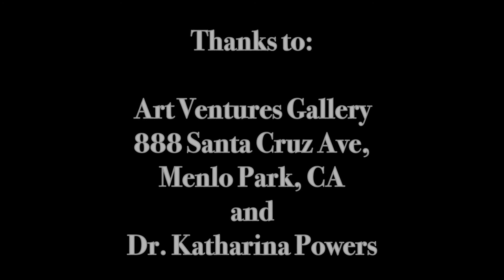Art Ventures Gallery: Stanford's Climate and Energy Solution in Perspective with Michael Killen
Dr. Katharina Powers announces the Art Ventures Gallery Speaker Series:   Stanford’s Climate-Energy Investment In Perspective: Art, Politics, and Science.  This nine-day art and speaker series help the general public, and the business and investor communities deepen its understanding of why the university invested in under-reported energy technology, to reduce costs, greenhouse gas emissions and water.  It enables other organizations to discover an approach that might help them reach their climate and energy goals,  including that of California reaching one of its six climate-change goals.
Michael Killen, talk show host and painter, starts the series by sharing why he painted “Stanford’s  Climate and Energy Solution” (6ft x 15ft).  Dr. Powers said, “Artists do not usually paint important developments or speak on global business opportunities.” Michael discusses the challenges of helping viewers “see” what Stanford has accomplished.
Confirmed speakers and schedule:
February 16,   Sat  5:00 PM – Opening Reception featuring Michael Killen, Artist & Talk Show Host
February 18,   Mon  6:30 PM – Open
February 19,   Tues  6:30 PM – Jan van der Lee, Ph.D., VP R&D, EDF Inc. (Electricity of France)
February 20,   Wed  6:30 PM – Joe Stagner, Executive Director, Sustainability & Energy Management, Stanford University
February 21,   Thur  6:30 PM – Alex Cannara, Ph.D., Nuclear Energy & Ocean Change Advocate
February 22,   Fri    6:30 PM – Ripudaman Malhotra, Fellow: American Chemical Society & Co-author: A Cubic Mile of Oil
February 23,   Sat   5:00 PM – Nicole Kemeny, President, 350 Silicon Valley
February 26,  Tues  6:30 PM – Pat Burt, Former Mayor, City of Palo Alto; and Ray Mueller, Mayor, City of Menlo Park.
February 27,   Wed  6:30 PM – Franklin (Lynn) Orr, Ph. D., Former US Dept. of Energy Under Secretary for Science and Energy & Professor Emeritus, Department of Energy Resources Engineering, Stanford University
Location:
Art Ventures Gallery
888 Santa Cruz Ave

The gallery open Tuesday, Wednesday, and Thursday from noon to 6 pm, Friday and Saturday from 10 am – 6 pm, closed Sundays & Mondays.  Artwork can also be seen by chance and appointment.